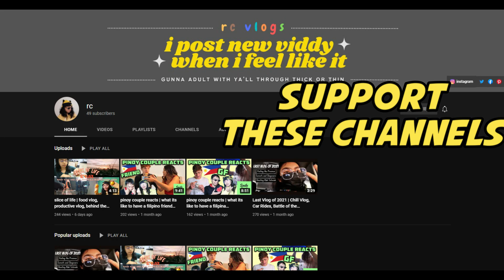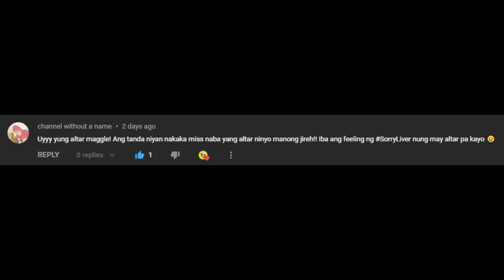SUNTUKAN SA CONDO Para sa Battle of The YouTubers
8 Ballin Know Me Pash Pash ALAK MIX! Melon & Gin 8 BALLIN MEMBER NAGSALITA NA?! | Alak Tutorials 261

BOTY
BOTY Season 2
Suntukan ng mga sikat 2
Battle of the youtubers
battle of the youtubers scripted
scripted ba ang battle of the youtubers?
battle of the youtubers staff
paano makasali sa battle of the youtubers
battle of the youtubers team visayas
battle of the youtubers team luzon
battle of the youtubers trending
battle of the youtubers boxing
Badboy ng cebu vs captain barbell
koki vs boy uragon
awit gamer vs unclzy
boy ungas vs boxer boy
boy bagsik vs silvervoice
boy tattoo vs billy jack
makagago
rendon labador
suntukan ng mga sikat
Battle Of The Youtubers Suntukan Ng Mga Sikat Presscon